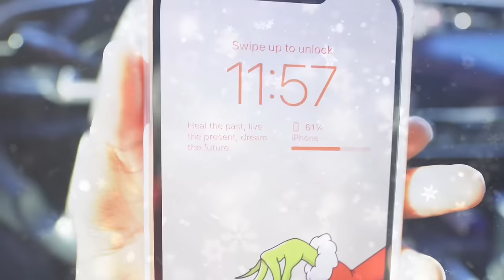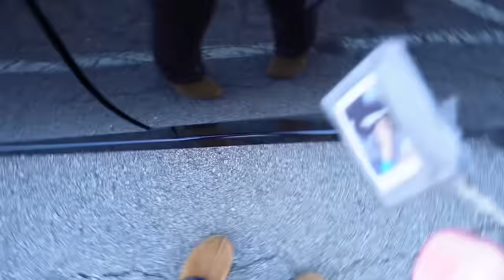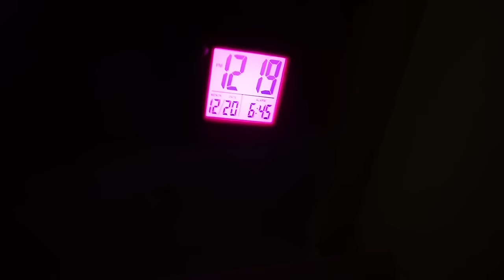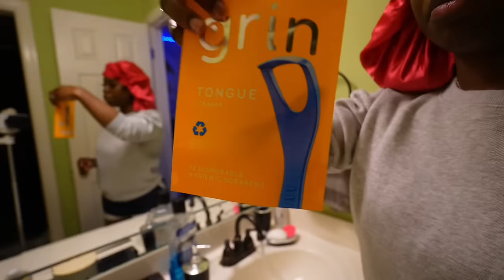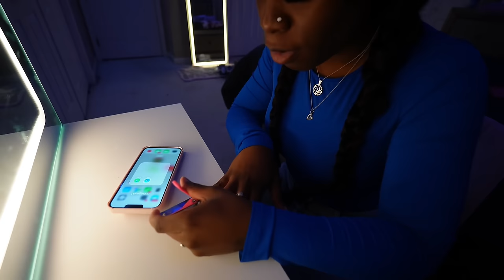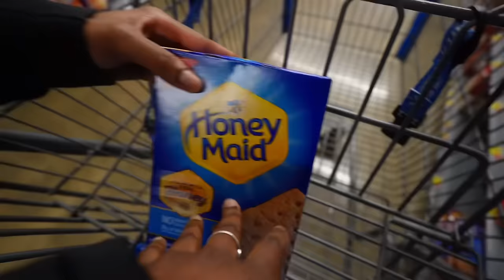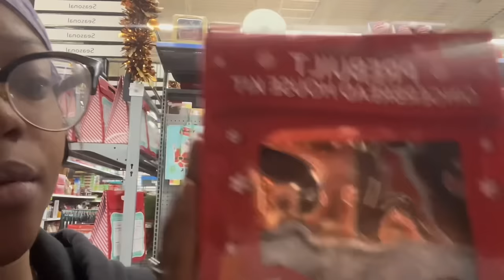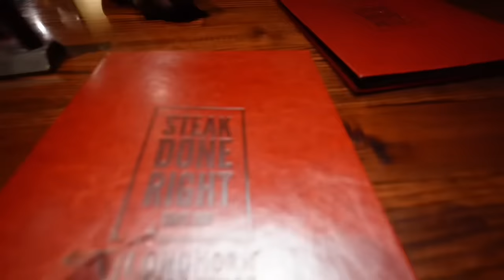Winter Maintenance Vlog| hair, lashes, toes, prepping for friends Christmas party, shopping+ more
FAQ:
-17 years

camera : sony zv-1 and sony zve-10
make sure to watch all my videos in 4k quality which os 2160p ❤️